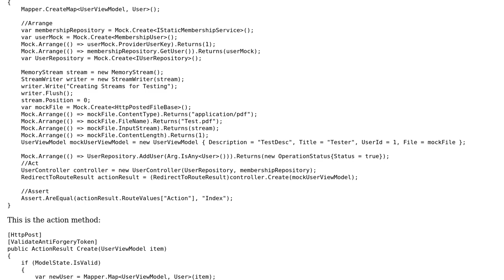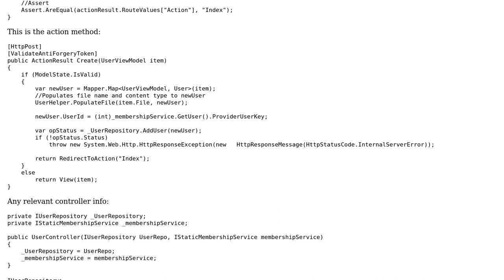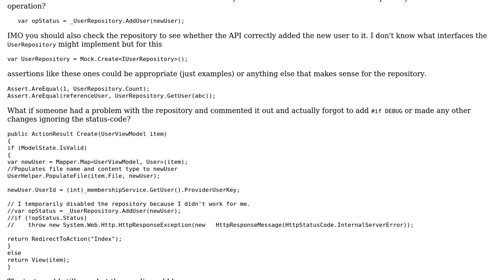Unit test for a CreateUser() method using JustMock lite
With thanks & praise to God, and with thanks to the many people who have made this project possible! | Content (except music & images) licensed under CC BY-SA | Music | Images & others | With thanks to user t3chb0t user Satvinder Singh user Jamal and the Stack Exchange Network Trademarks are property of their respective owners. You are responsible for your own actions.